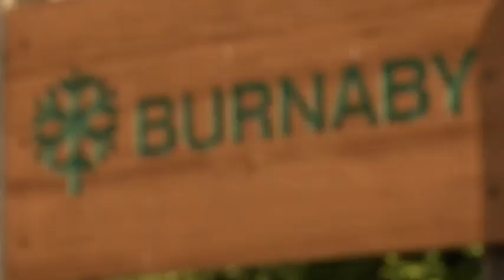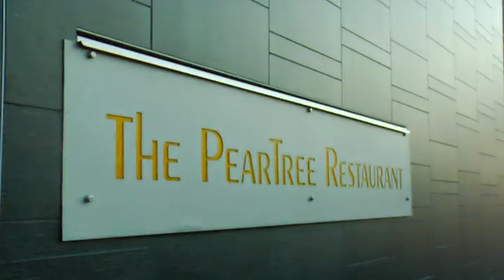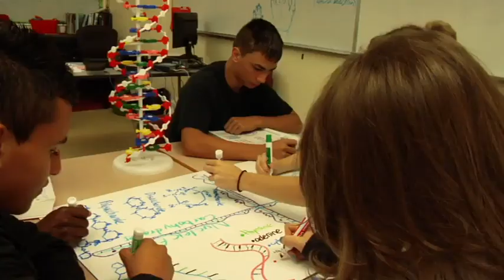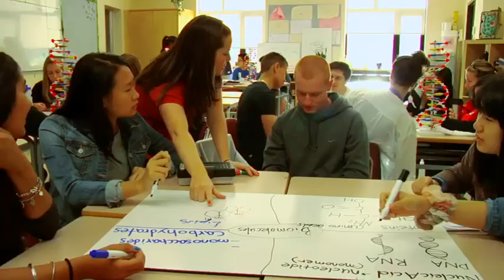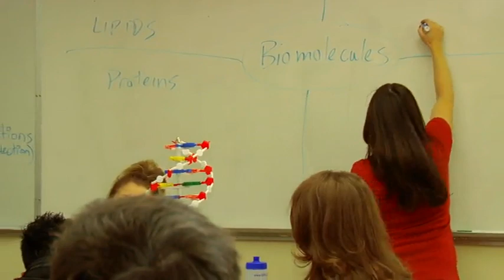Burnaby International Education Program: Introduction (English)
International Education